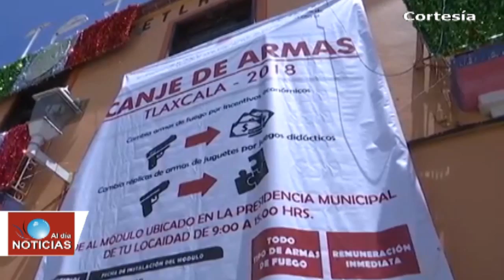Noticias al Día | Región Tlaxcala - Texmelucan (5-Sep-2018)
*Destruyen 62 armas y entregan 123 mil pesos en campaña de Canje de Armas 2018
*Capacita CEPC a municipios en manejo y control de pirotecnia en el estado
*Abres sus puertas la Galería de Arte “Domingo Arenas” en Zacatelco
*Realizan quema de pirotecnia en sólo 10 de las 12 comunidades de Nativitas
*Aseguran en Tlalancaleca y Texmelucan 23 mil litros de combustible
*Extienden licencia de Rafa Núñez hasta final de la administración
*Inician operativos para detectar venta de pirotecnia en negocios
*Se descarrila tren que transportaba combustible en Texmelucan